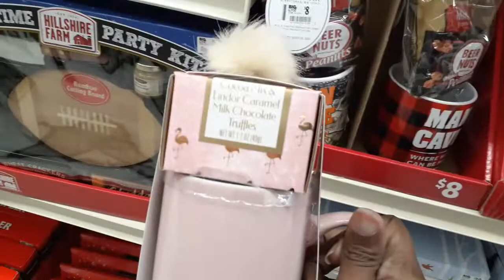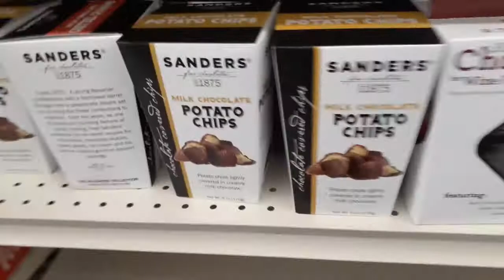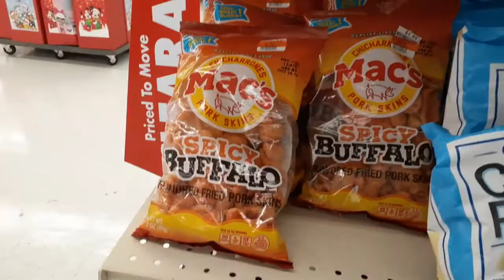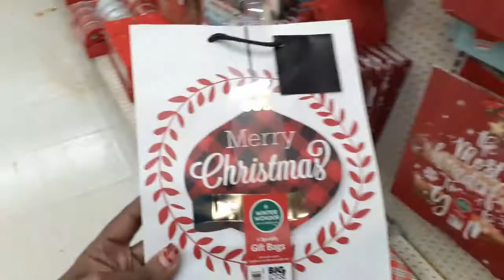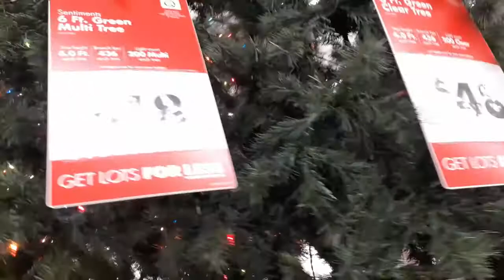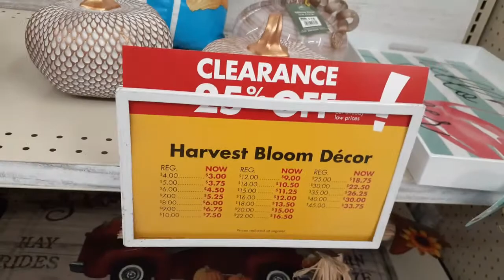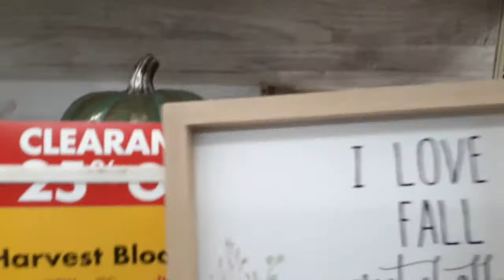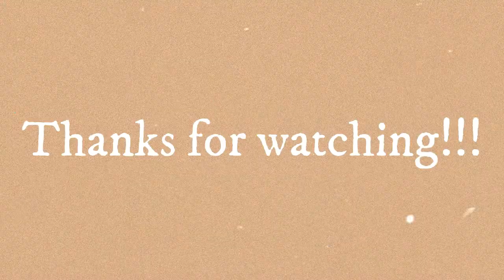BIG LOTS SHOP WITH ME 2019 | SHOPPING FOR CHRISTMAS DECOR AT BIG LOTS! | K René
Hey, Y'all! In today's video, Come shopping with me at Big Lots for all their BEAUTIFUL Christmas decor for 2019!! I hope you enjoy. What has been your favorite store so far?

SOCIAL

I love getting your letters!! Thank you for taking the time to send those out!

LINKS
✔Here is the link to try door dash:

💰Use my link when you sign up for Shipt and get free groceries!

I’m K Rene. I will be posting a new video at least three times a week. You can expect to see videos that consist of planning, motherhood, faith, and everything in between. If you’re a newbie/oldie to my channel thank you for watching and please don't forget to subscribe and click the bell to get notifications so you don’t miss an upload from me!

🎈Keep the hope, keep the faith, and keep praying
                      💜~K René~